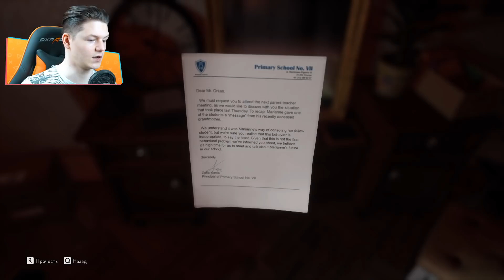МЕЖДУ ДВУХ МИРОВ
🔥 МЕЖДУ ДВУХ МИРОВ В THE MEDIUM